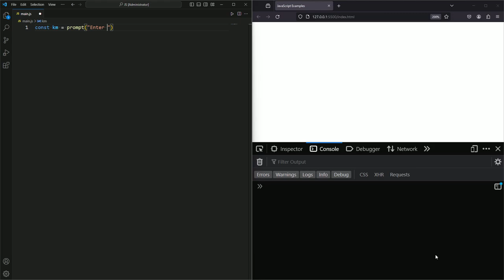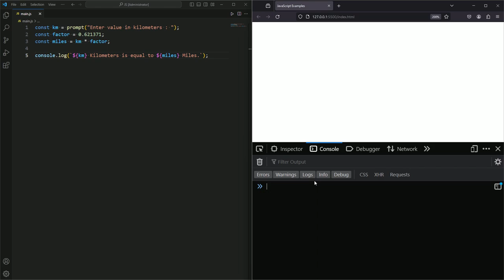JavaScript Program to Convert Kilometers to Miles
In this video, you will learn how to convert kilometers to miles using JavaScript.

write a javascript program to convert kilometers to miles
what is the easiest way to convert km to miles
java program to convert miles to kilometers
how to convert kilometers to miles in java
write a program to convert kilometers to miles
how do you convert miles in kilometers
javascript convert miles to km
kilometers to miles javascript
javascript km to miles